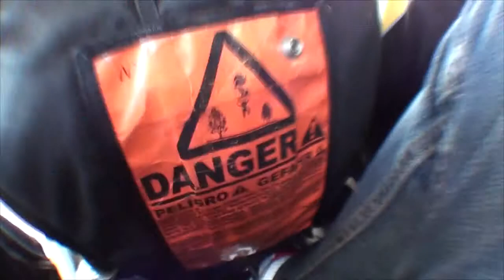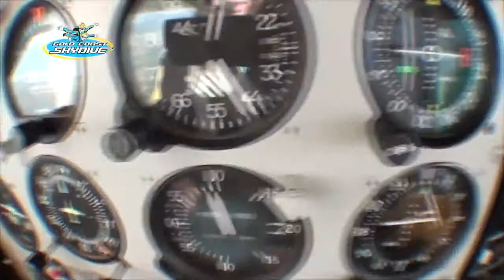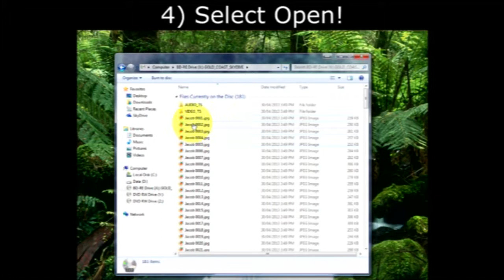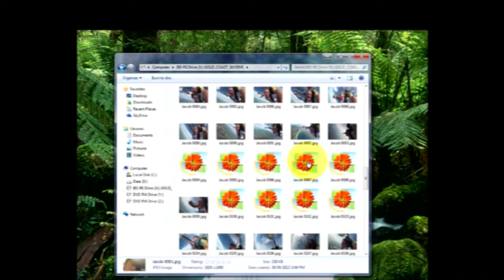Gold Coast Skydive - Glen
Gold Coast Skydiving Tandem Video of - Glen